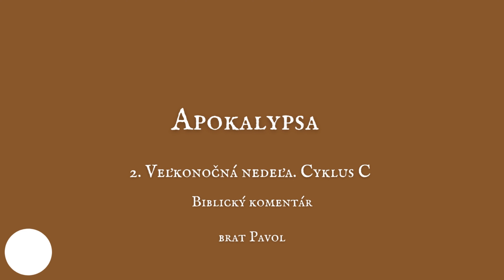Biblický komentár | 2. Veľkonočná nedeľa | Cyklus C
Táto sekcia obsahuje komentáre, ktoré chcú byť pozvánkou zamerať myseľ a srdce na Autora Slova. Komentáre nie sú cieľom, a teda nechcú byť kopením informácií. Chcú byť len pomôckou k osobnému sedeniu nad Slovom nedele. Lebo ak človek "sedí s Písmom", ono samo "číta jeho život”, ako by povedal sv. Bonaventúra, a sám jeho Autor pôsobí a premieňa vnútro. A vedie do ticha, k najpôvodnejšej Božej reči: k tej, ktorou Boh rozprával skôr, ako by niečo “povedal”...